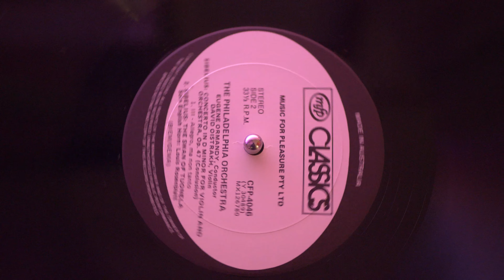David Oistrakh - Violin Concerto In D, Op. 47 - Allegro, Ma Non Tanto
Nagaoka MP200
Pioneer PLX1000
Gold Note PH10
Gold Note PSU10
Accuphase E405
Tascam SD-20M